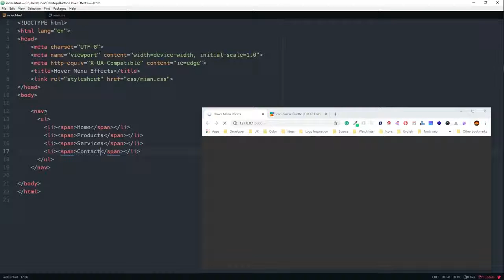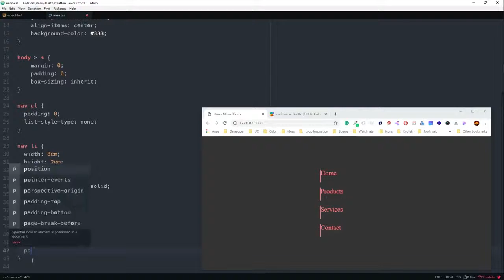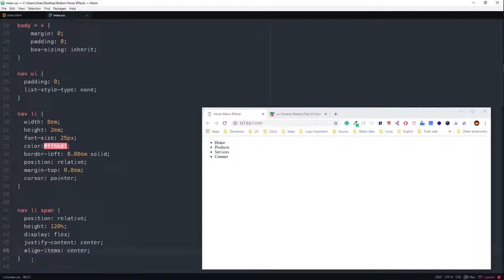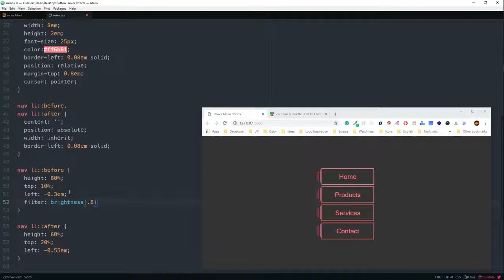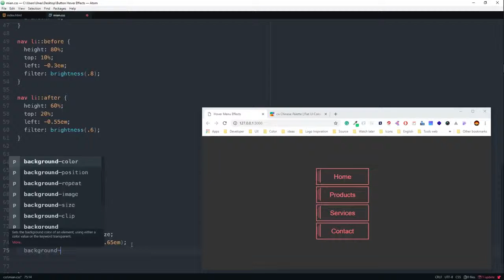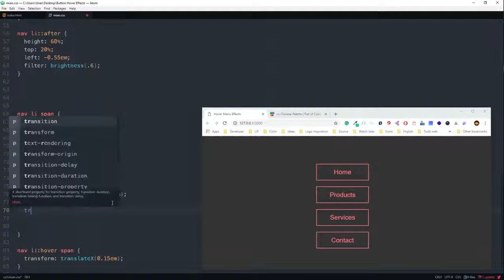Cool Hover Effect | HTML & CSS 2019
This Tutorial Shows How To Create The Awesome Hover Effect With The Use Of HTML And CSS.